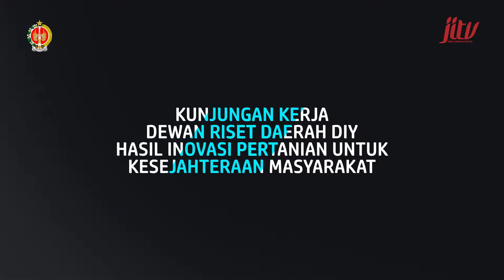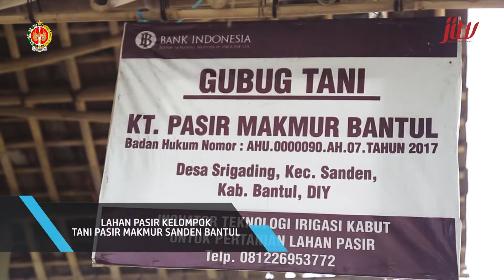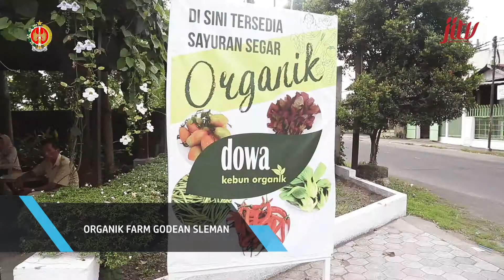Seputar Pemda | Kunjungan Kerja Dewan Riset DIY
Program acara yang menyajikan informasi kegiatan Seni, Budaya, Pariwisata, dan Informasi Pemda DIY. Kontennya bisa pula animasi atau grafis guna menunjang alur cerita maupun informasi.